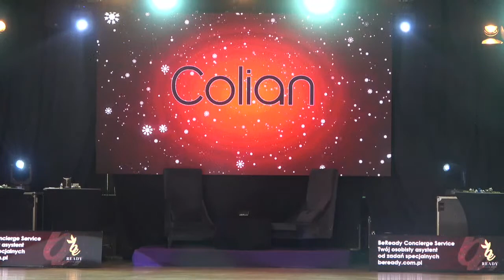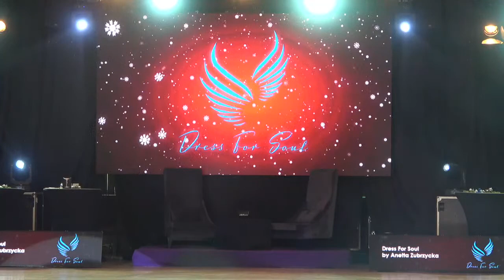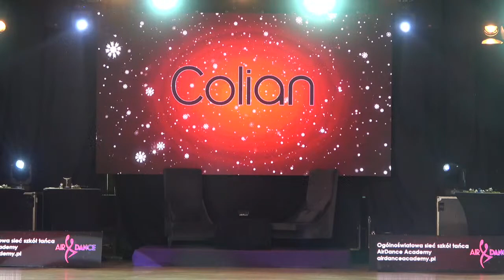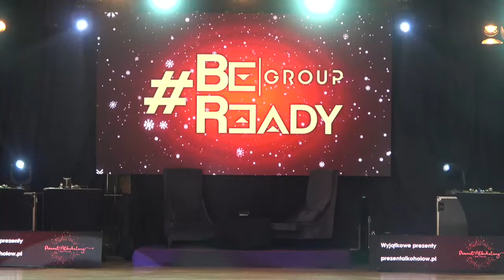Ballroom dance competition - AirDance Christmas Ball Warsaw 27.12.2020 part1!!!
END OF 2020 WITH BEAUTIFUL COMPETITION AirDance Christmas Ball.
Masterfull panel of judges, live music, shows of  Kirill Belorukov & Victoria Kharchenko and Łukasz & Aleksandra Tomczak!